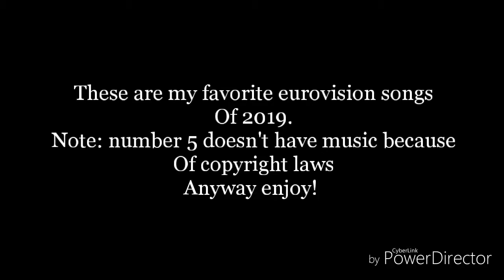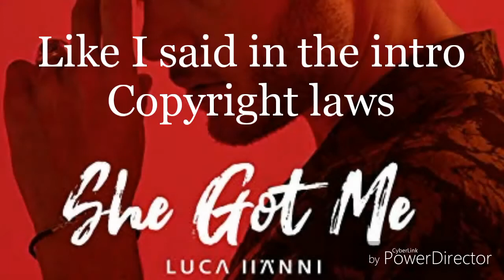My favorite eurovision songs of 2019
These are my favorite eurovision songs of 2019
And as always, here comes the disclaims!

I don't own truth
It belongs to chingiz

I don't own storm
It belongs to Victor crone

I don't own too late for love
It belongs to John Ludvik

I don't own chameleon
It belongs to Michela

I don't own she got me
It belongs to luca hänni

I don't own scream
It belongs to sergey Lazarev

I don't own replay
It belongs to Tamta

I don't own arcade
It belongs to Duncan Laurence

I don't own like it
It belongs to ZENA